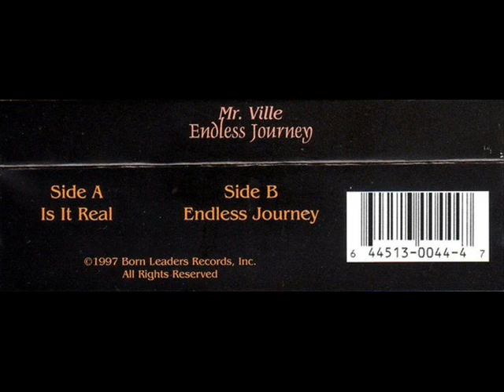Mr. Ville - Endless Journey (1997) [FULL EP] (FLAC) [GANGSTA RAP / G-FUNK]